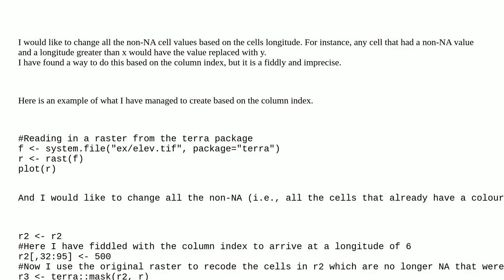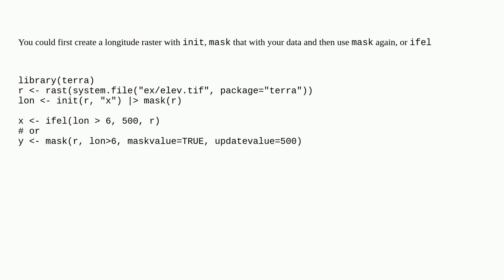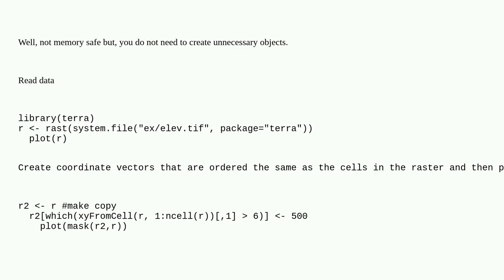Gis: Change raster cells non-NA values based on the longitude using R terra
Change raster cells non-NA values based on the longitude using R terra

A special thanks goes out to the awesome community

  r terra raster